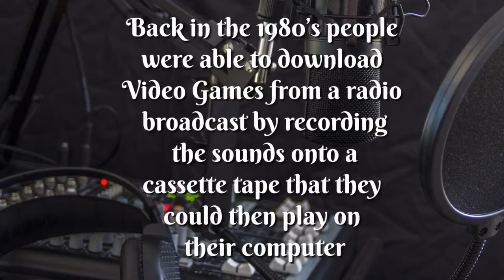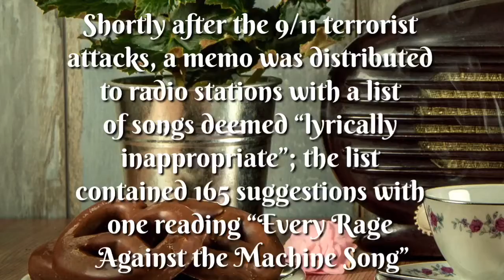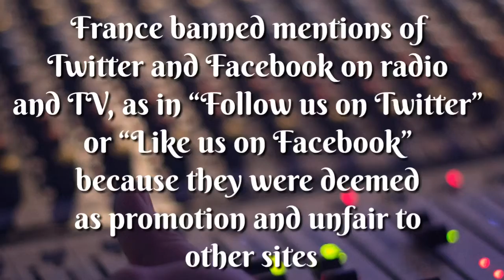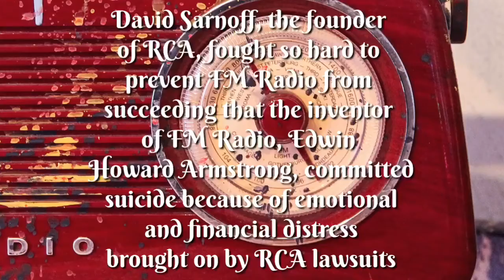10 Ridiculously Crazy Radio Facts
Unbelievable radio facts you just have to know!!

1. Retro Bluetooth Speaker Portable AM/FM/Shortwave Rechargeable Radio

2. Victrola Retro Wood Bluetooth FM/AM Radio with Rotary Dial

3. Emergency Solar Hand Crank Portable Radio AM/FM, LED Flashlight, Reading Lamp, 2000mAh Power Bank USB Charger

4. WiFi Internet Radio Media Player with 7" Touchscreen LCD Stream over 50,000 radio stations

5. SiriusXM Stratus 7 Satellite Radio with Vehicle Kit 3 MONTHS ALL ACCESS FREE WITH SUBSCRIPTION

6. Emerson Alarm Clock Radio and QI Wireless Phone Charger with Bluetooth

7. Vintage Radio Horn Solid Wood Turntable Bluetooth Vinyl, Phonograph Record Player

8. 500-Watt Portable Bluetooth Stereo Speaker System with Twin Lighted Speakers, On-Board FM Radio

9. Outdoor Wireless Boombox Stereo System - 800W Portable Bluetooth Compatible Rechargeable Speaker w/FM Radio USB

10. Vintage Radio Nostalgic Phonograph Vinyl Record Machine Suitcase

BONUS OFFER!

1.